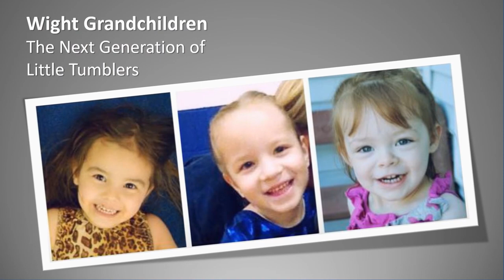Terry Wight - - 2018 W.A.S. Legend (Trampoline/Tumbling)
Terry Wight 2018 World Acrobatics Society Legend (Tumbling/Trampoline). Terry, owner and head coach of Wight Tumble Academy, has forty-five years of experience coaching tumbling, trampoline and double mini trampoline. He has coached over 50 national champions of various skill levels (Including elite champions 8 times).

Terry coached Megan Cunningham who took the Bronze Medal at the 1984 World Championships, 4th place at the 1986 World Championships and became the World Champion at the 1988 World Championships.

In addition, he coached Michelle Mara, a Bronze Medalist at the 1992 World Champion-ships; Jackie Rakowska, 1998 World Team, 1998 Champion in World Age-Group Games and Bronze Medalist at 1999 World Age-Group Games; Lajeana Davis, 7th place 1998 World Championships and 8th at 1999 World Championships.

Terry Wight was selected as USA Coach to the 1992, 1998 and 1999 World Championships.

The mission of the World Acrobatics Society is to advance the education, communication and cooperation among all individuals and organizations interested in fostering the growth, development and safety of the various acrobatic disciplines along with preserving their histories.

The World Acrobatics Society is a not for profit foundation. Corporate and individual contributions to WAS are 501(c)3 deductible.